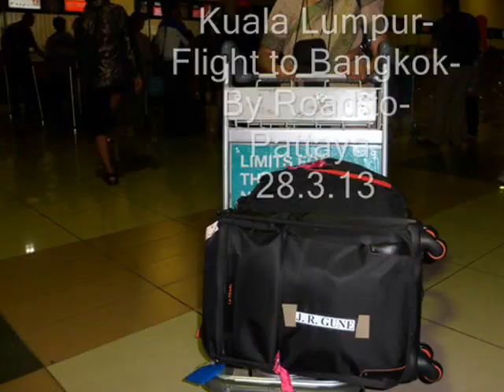Flight Kuala Lumpur to Bangkok and By Road to Pattaya 2013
Every time new fabulous viewing from the plane.It was a pleasant bus journey  on the beautiful highway 'though it was a very long distance to travel to Pattaya.